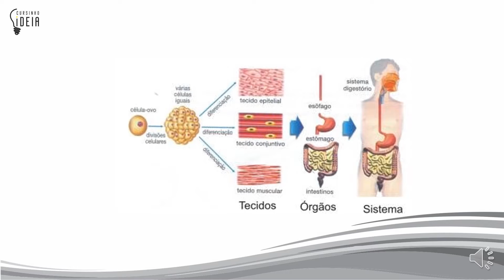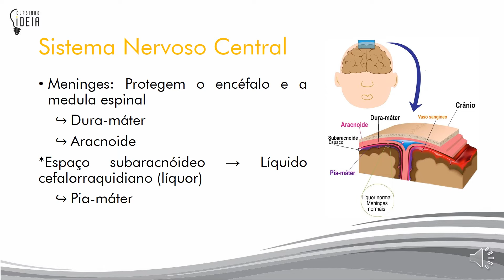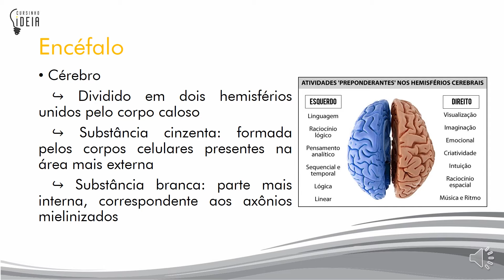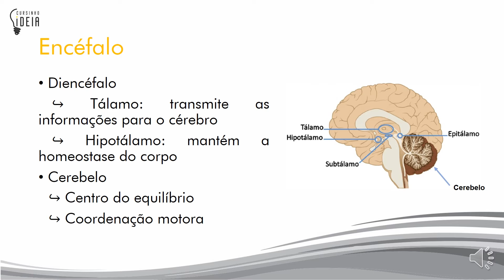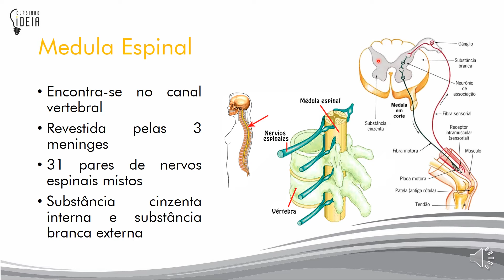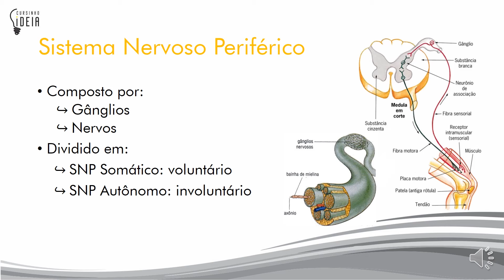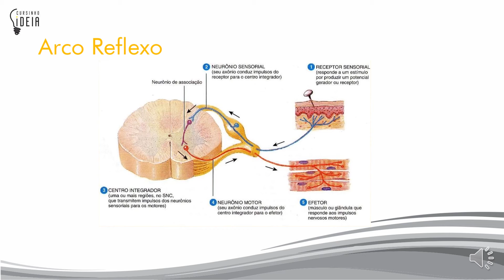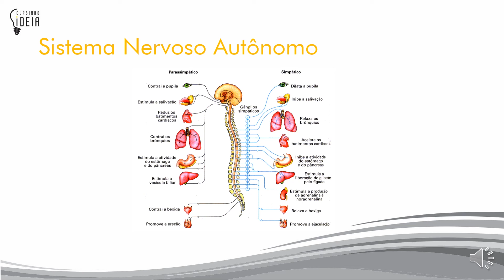Biologia 1 - Aula 16 - Sistema Nervoso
Neste vídeo será abordado sobre o sistema nervoso. Além de falar sobre as divisões do sistema nervoso ( Central e Periférico), iremos comentar as características e funções de cada um dos componentes desses sistemas e sobre o sistema autônomo. . Esse é um assunto muito importante para vestibular, então confira este  e outros assuntos aqui no canal do Cursinho IDEIA.